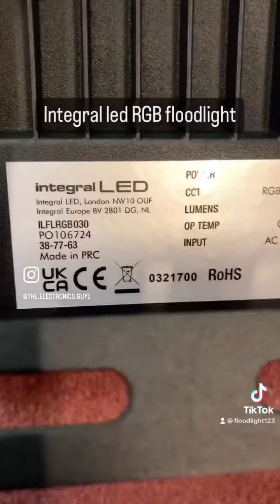My new integral led rgb floodlight